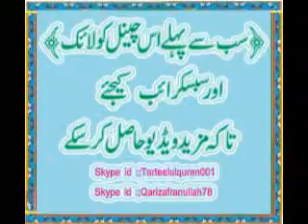{4}المختصرالمعانی قاضی حمیداللہ صاحب سبق نمبرmukhtasar ul maani urdu learning